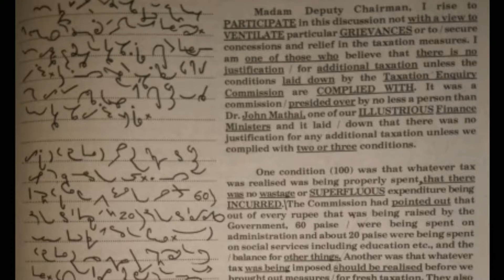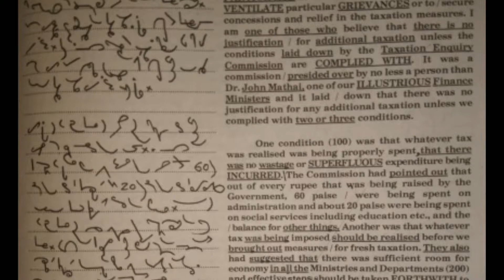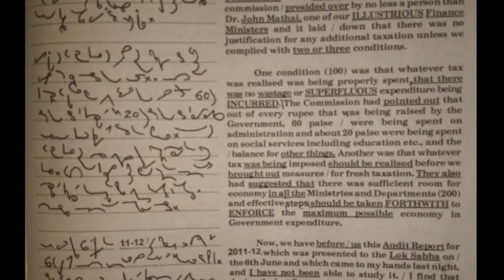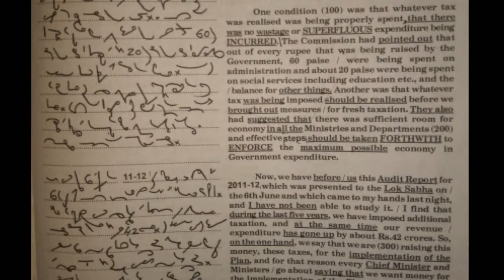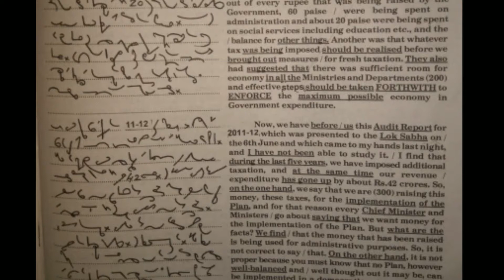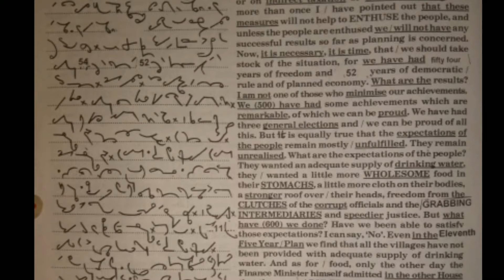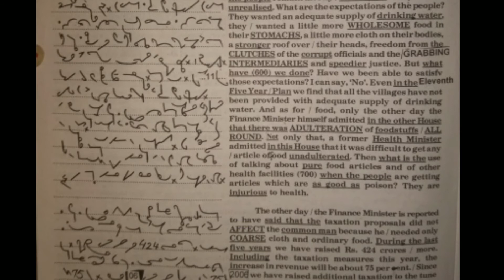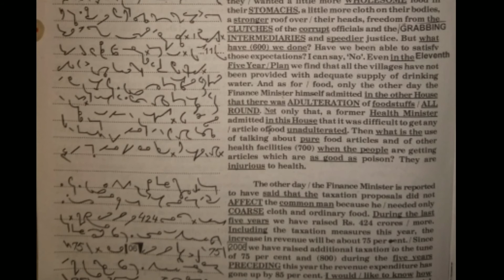TC 37 || KAILASH CHANDRA || VOLUME 2 || SHORTHAND DICTATION by SPARX STENOGRAPHER